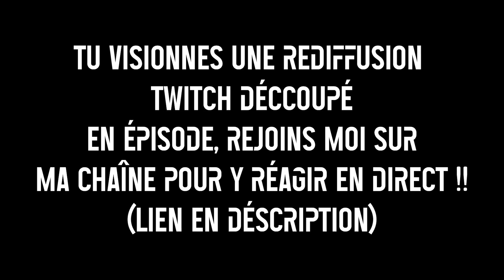araignée de tes morts !! Je (re)découvre STAR WARS Fallen Order sur PC #16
Yo à tous lekip !
on est de retour pour une nouvelle série sur la chaîne et vous découvrez ici l'épisode 16 du let's play sur fallen order version pc.